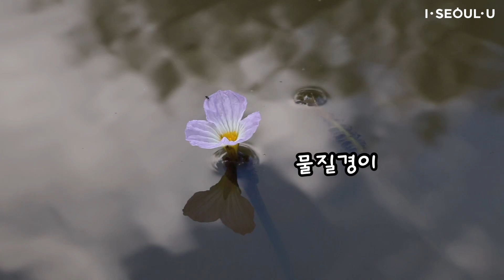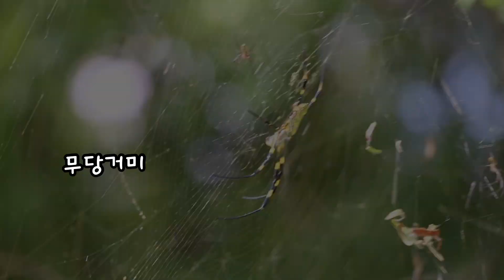[랜선공원산책] 길동생태공원의 여름ㅣ서울의 공원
공원에 가지 않고도 공원을 즐길 수 있다❓
공원의 숨겨진 공간과 아름다운 풍경이 생생하게 내 눈앞에 펼쳐집니다🏞️

이제는 집에서 안전하게 랜선 산책해요💻